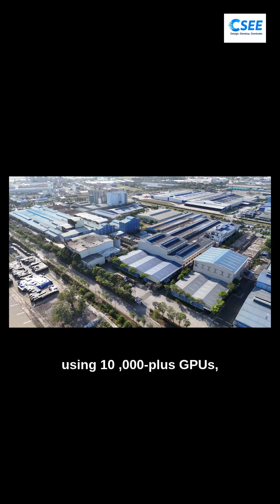🚀 NVIDIA Unveils World's First Industrial AI Cloud in Germany! 🇩🇪🤖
Big news from NVIDIA — they’ve announced the world’s first Industrial AI Cloud in Germany, and it’s set to revolutionize manufacturing! 🏭✨

Here’s what’s coming:

⚡ Powered by 10,000+ GPUs — built to handle digital twins, robotics, simulations, and smart designs.
🤝 Partnered with Deutsche Telekom to supercharge Europe’s AI capacity 10X in just 2 years.
🏎️ Major players onboard: BMW, Mercedes-Benz, Volvo, and more.
🌐 A move towards AI-powered virtual factories — creating smarter, faster, more adaptive manufacturing processes.

NVIDIA says the factories of the future won’t just rely on machines and assembly lines — they’ll have virtual counterparts driven by AI.
This marks a giant leap towards Industry 4.0 and the next industrial revolution. 🔥

The future of manufacturing is here — and it's virtual, intelligent, and unstoppable. 🌍🤖